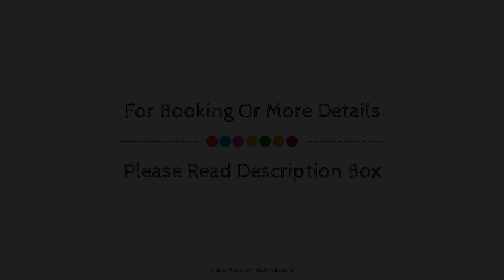Homely Cottage (2BHK with Kitchen), Nainital, India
Searching For
1. Homely Cottage (2BHK with Kitchen) - Nainital
2. Homely Cottage (2BHK with Kitchen) - Nainital Virtual Tour
3. Homely Cottage (2BHK with Kitchen) - Nainital Rooms
4. Homely Cottage (2BHK with Kitchen) - Nainital Amenities
5. Homely Cottage (2BHK with Kitchen) - Nainital Videos
6. Homely Cottage (2BHK with Kitchen) - Nainital Offers
7. Homely Cottage (2BHK with Kitchen) - Nainital Deals
Audio Credit:
Track Title: Blank Slate
Artist: VYEN